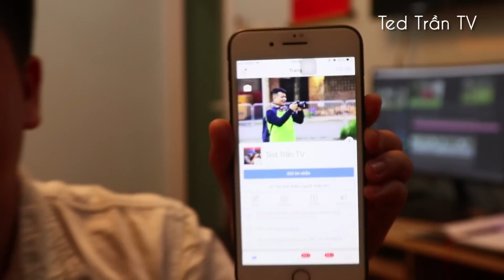Dũng Tư tiết lộ khẩu phần ăn, Nguyên Mạnh tiết lộ nhóm chat trên Facebook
Toàn cảnh buổi họp báo trước trận đấu trên sân Hàng Đẫy giữa Viettel và Sông Lam Nghệ An